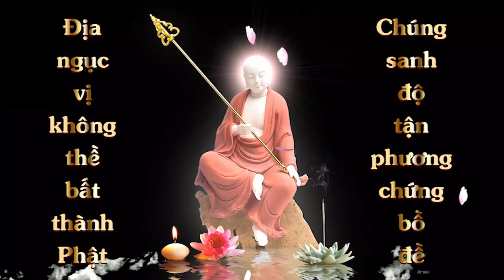Trì chú pháp âm sai | HT Tuyên Hóa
Trì chú pháp âm sai